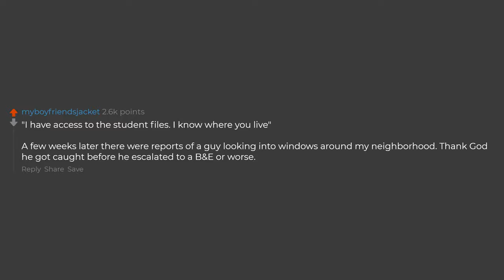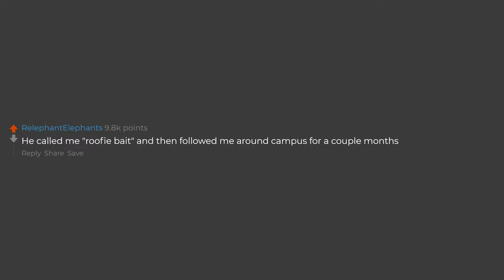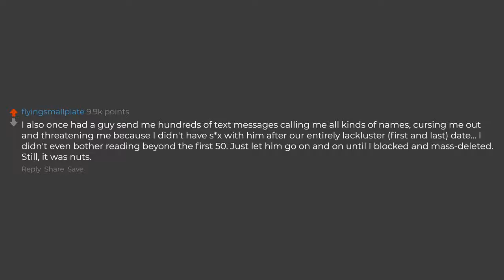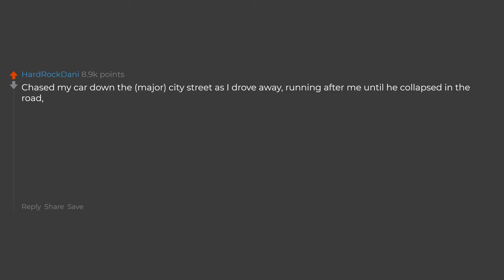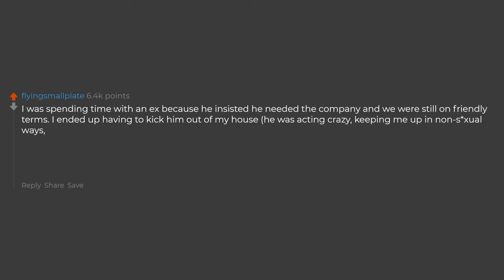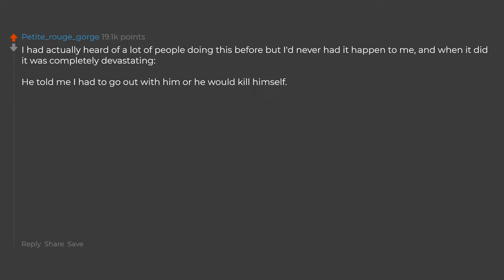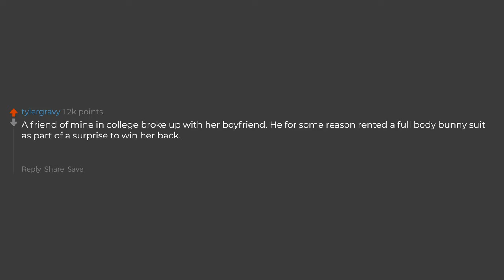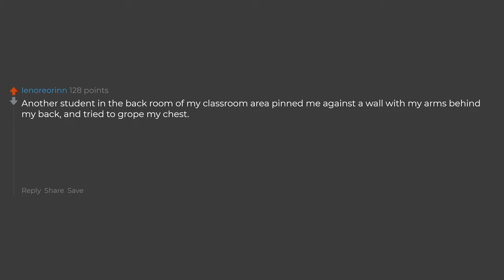Girls What Are The Worst Reactions You Have Had To Rejection?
► (Reddit Stories)